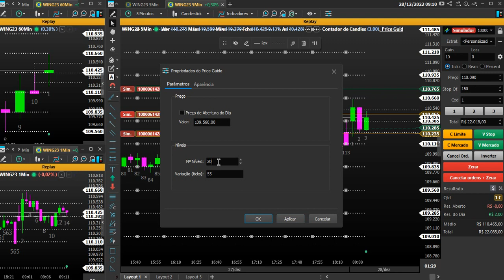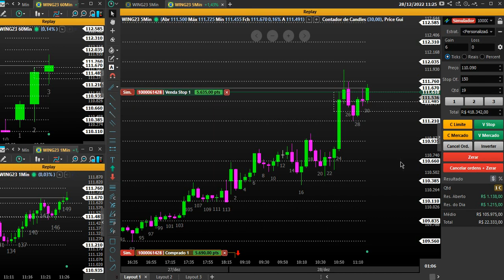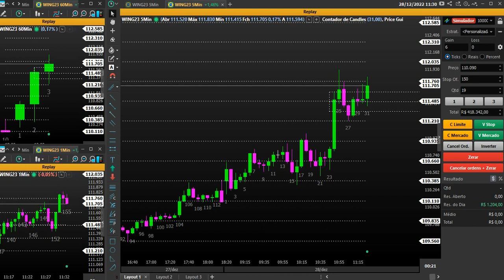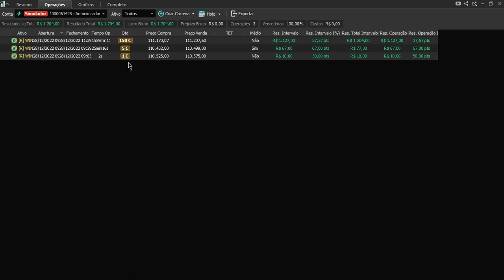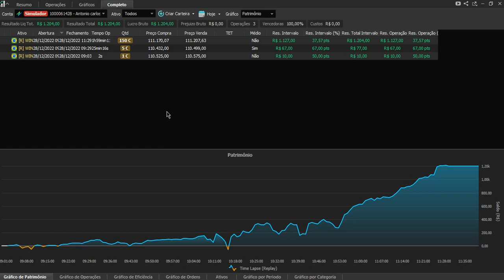BACKTEST PRIMEIRO DE 2023 * EXTRATEGIA P/ SCALP * GANHE DE 500 A 1000 REAIS POR DIA *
Carlinhos Trader :RUMO Á ELITE *
Seja membro deste canal e ganhe benefícios: